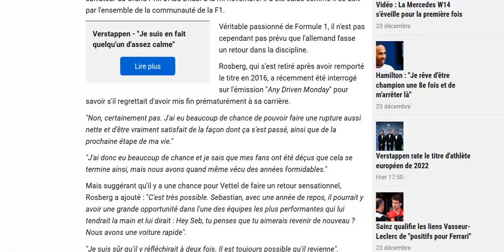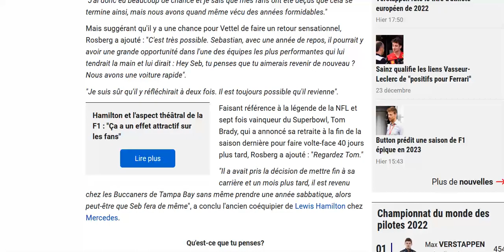Rosberg pense que Vettel pourrait faire une Tom Brady !